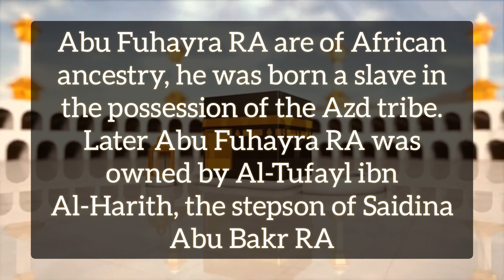Amir ibn Fuhayra_Ra || History || Star's of universe